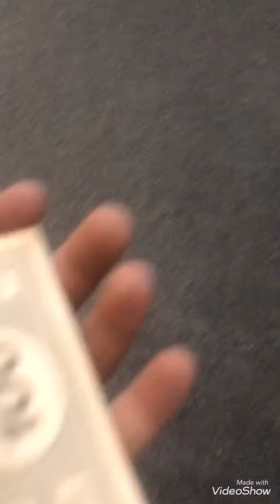It All Comes Down To This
Hank is the worst filmer I have ever seen. I should ban him from being cameraman.  Final video of quarantine series. Winner takes home $1,000